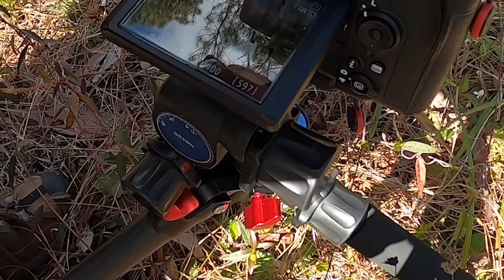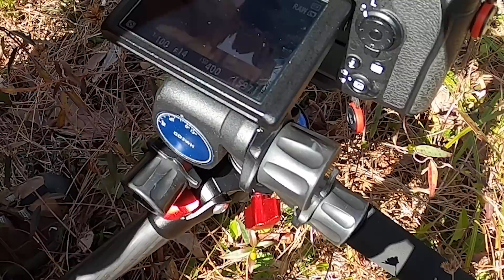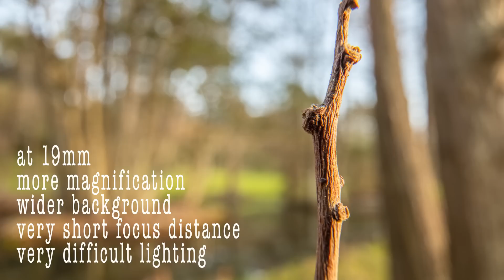Wide Angle Macro Photography - a complete guide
A comprehensive guide to the fascinating  world of wide angle macro.
I cover the equipment, how to set it up, and how to use it. Then we take a look at the unique challenges and creative opportunities that this style of photography presents.

For more details, check out the accompanying article on my website.

There is a ton of gear in this video, including a lot of stuff we don't talk about often, so here is a breakdown of the key bits and pieces you will need. There are links attached, and some of them are affiliate links, because as an Amazon affiliate, I may make a small commission  when a qualified purchase is made using these links. It helps me and costs you nothing. Which is good.

The lenses used and discussed include:
Laowa 15mm f/4 wide angle macro
Mitakon Zhongyi 20mm f/2 super macro
Nikon 18-35mm f/3.5
Nikon 18-140mm f/3.5
Nikon 18-55mm f/3.5

Everything else that we talked about, extension tubes, lighting, camera frames, cameras, tripods, etc., are listed here.
The 10mm extension tube I wish I had used
The flash frame I use is not made anymore, but this one from Vello looks like a good alternative (and less expensive!)
The new version of the ring flash I use
The LED ring light that can be a lifesaver with the smaller lenses listed above is this one - it is not a flash, just LED lights
The Kipon tilt/shift adapter is made for many camera bodies and lenses, this the Nikon/Canon version. I love this adapter!
The best deal in hi-tech speedlights is the long-lasting, solid as a rock Godox V860II series. Can't beat them for the money
I use two Pro-Master Specialist tripods, the big one in the studio and the slightly smaller one in the field. For wide angle macro, I use this one, the SP425CK carbon, and love it
A must have for this kind of photography is the 3-way geared tripod head from Benro - I will never go back to ball heads
Another indispensable piece of kit is a bright and reliable LED light source like the LumeCube II that I use
The metal clamp stick that I never leave the house without, was actually made by destroying one of these stands - I'd do it again if I ever lose this one!
And finally the three cameras that I use (I'm not counting the Nikon D3400 because I don't think they make them anymore, and I don't know how to use it). The best DSLR ever, the D850 from Nikon
The best crop frame DSLR, the D7500
and the only mirrorless camera I own, from Fuji

I feel sure I have left something out, so if you have questions about something I used that you don't see here, let me know and I'll help you find it.